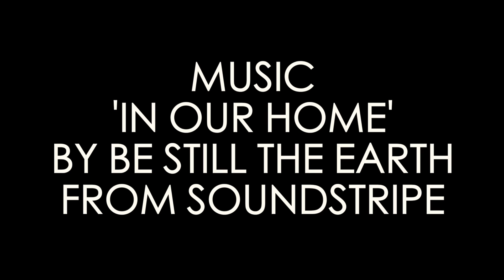Phantom 4 Drone: Flying Injisuthi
This little film was shot in the Drakensberg, South Africa where we camped at Injisuthi. Its a beautiful place to get back to nature.
The weather can be tricky but I manged to get this clip early one morning before the rain.

Shot in H264 at 25p